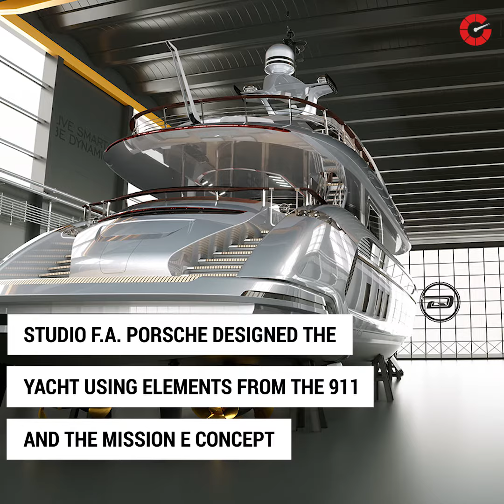Superyacht from Porsche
Studio F.A. Porsche and Shipbuilder Dynamiq built a 115-foot long yacht. The GTT 115 Superyacht is priced at $16.7 million. It will be on display at the Monaco Yacht Show.